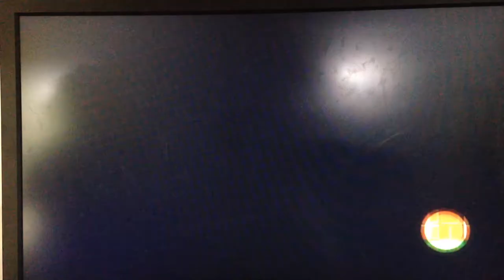New Super Mario Bros U - Mushroom Heights - Acorn Plains-4 - Episode 5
:: Expand the description to read more awesome stuff! ::

Pink baby Yoshis now? SWEET!